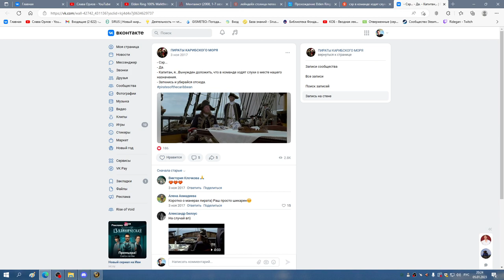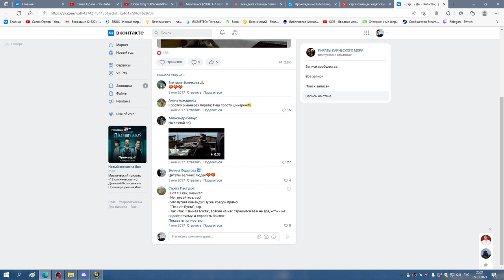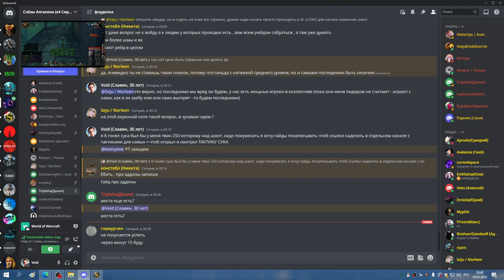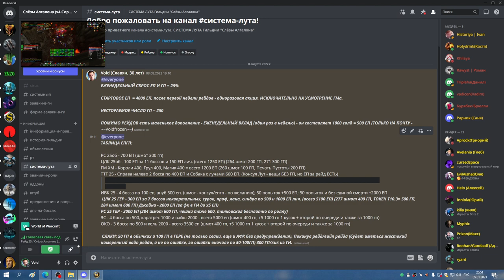ГМ ХМ РДРУ 05 01 23